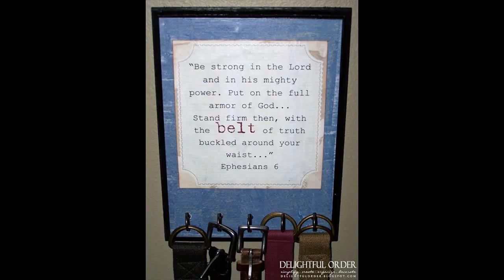20 Creative Ways To Maximize Closet Space By DIY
20 Creative Ways To Maximize Closet Space By DIY, 20 Creative Ways To Maximize Closet Space By DIY